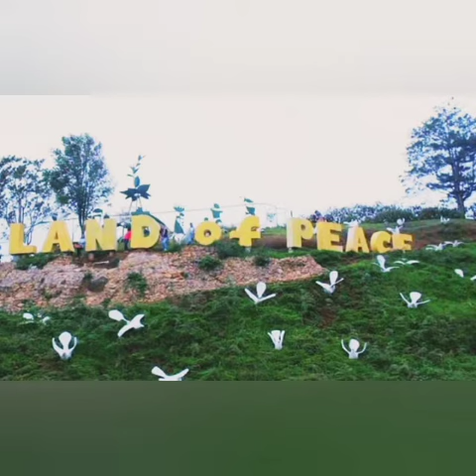DEN YHO'S PLACE, KAPATAGAN, DIGOS, DAVAO DEL SUR.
LAND OF PEACE! ❤️🕊️